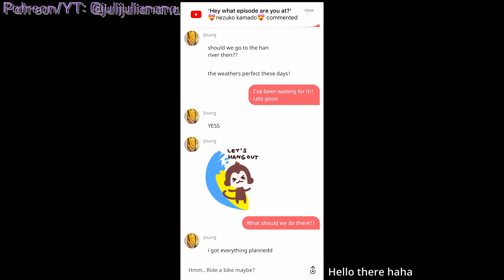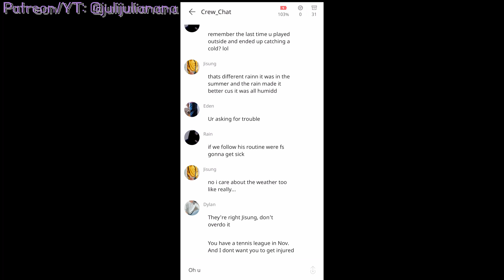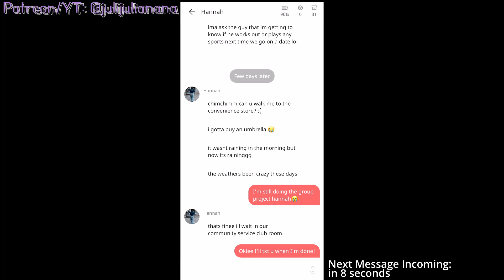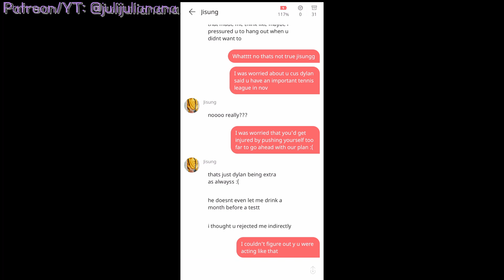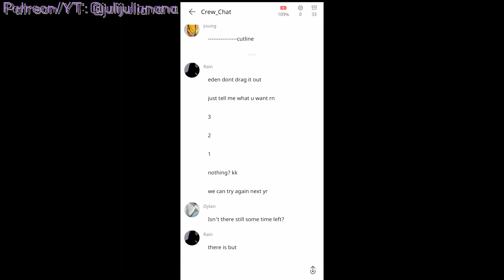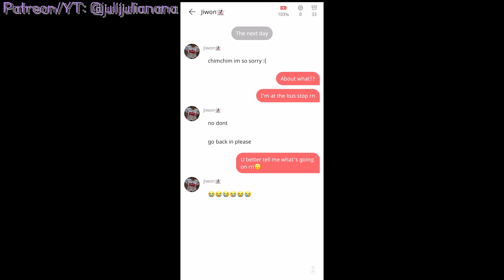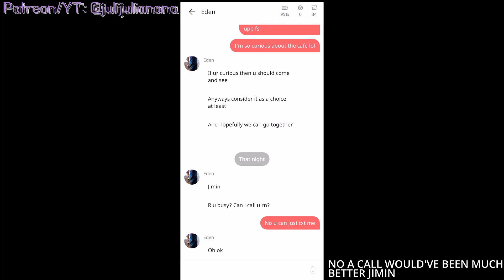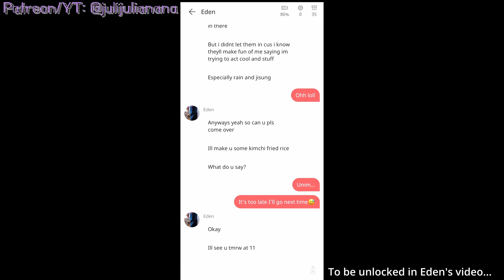🙀🙀HE DIDN'T INVITE WHO❓❓POOR JISUNG 😢😢 🛫TRAVELING LOVE💓 PICKA Part 5 Playthrough Rain Dylan Eden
❤️‍🔥SUPER MEMBERS❤️‍🔥 get a Bonus Perk:
Feel free to discuss the game in my Discord!

Hopefully these videos will be helpful and a good record/reference to you! ❤